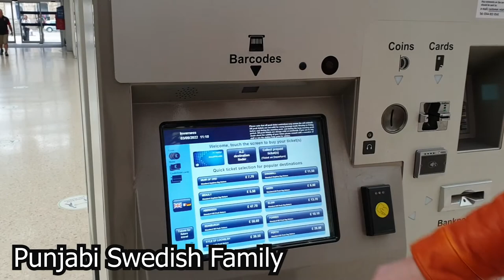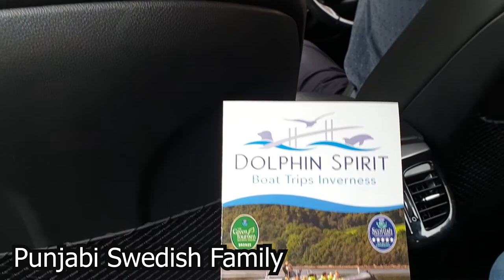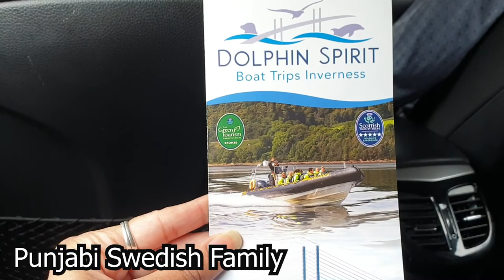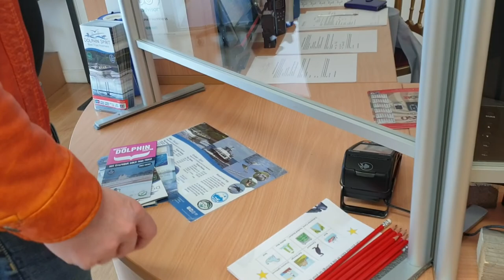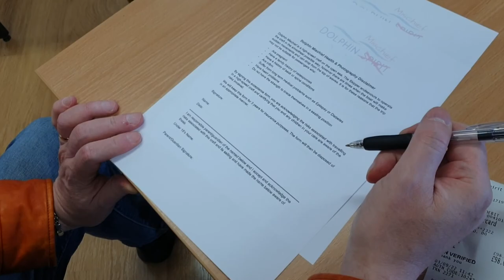Truth revealed about Nessie and Dolphin in Inverness !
I live in Sweden but I am from Punjab India and married with Swedish man so it is mix of two different cultures. I am writer and social activist and make videos regarding styling outfits, travel, cooking of Indian and European, different type events etc .

ਮੇਰੀ ਦੁਨੀਆ ਵਿੱਚ ਤੁਹਾਡਾ ਸਬ ਦਾ ਸੁਆਗਤ ਹੈ❤️
ਮੈਂ ਸਵੀਡਨ ਵਿੱਚ ਰਹਿੰਦੀ ਹਾਂ ਮੇਰੀ ਪਿਛੋਕੜ ਪੰਜਾਬ ਭਾਰਤ ਤੋਂ ਏ  ਅਤੇ ਸਵੀਡਿਸ਼ ਨਾਲ ਵਿਆਹ ਕੀਤਾ ਹੈ ਇਸ ਲਈ ਚੈਨਲ ਦੋ ਵੱਖ-ਵੱਖ ਸੱਭਿਆਚਾਰਾਂ ਦਾ ਮਿਸ਼ਰਣ ਹੈ। ਮੈਂ ਲੇਖਕ ਅਤੇ ਸੋਸ਼ਲ ਐਕਟੀਵਿਸਟ ਦੇ ਨਾਲ ਨਾਲ ਸਟਾਈਲਿੰਗ , ਯਾਤਰਾ, ਭਾਰਤੀ ਅਤੇ ਯੂਰਪੀਅਨ ਖਾਣਾ ਬਣਾਉਣ, ਵੱਖ-ਵੱਖ ਕਿਸਮਾਂ ਦੇ ਸਮਾਗਮਾਂ ਆਦਿ ਬਾਰੇ ਵੀਡੀਓ ਬਣਾਉਂਦੀ  ਹਾਂ।